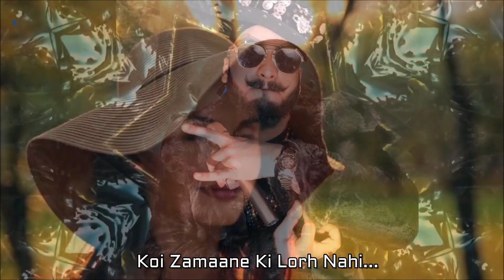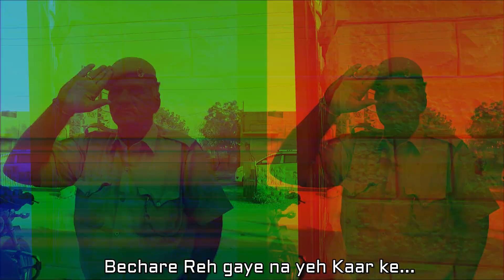Mashoor - Real Life Story - Rapper Baba KSD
Music , Rap , Lyrics And
Instrumental by Baba KSD
Instagram - Rapper BABA KSD
To Buy Beats - Call On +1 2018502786 ( America)
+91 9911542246 ( Only Whatsap - India Phone)